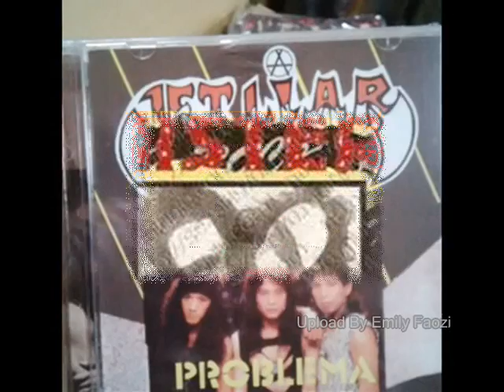Jet Liar Freedom